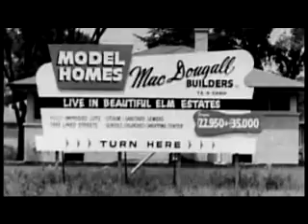Mass Culture and Family Life